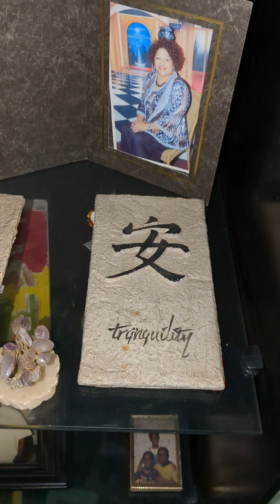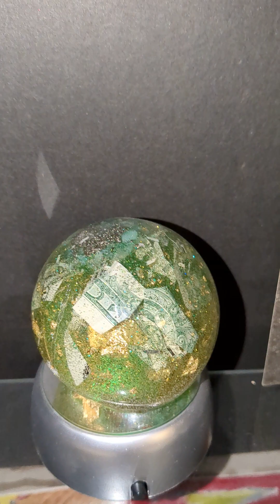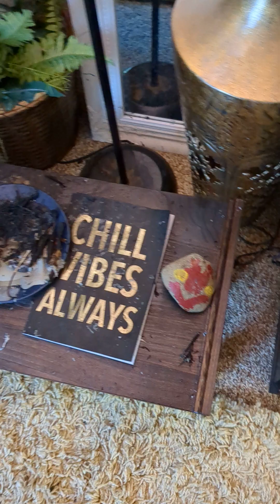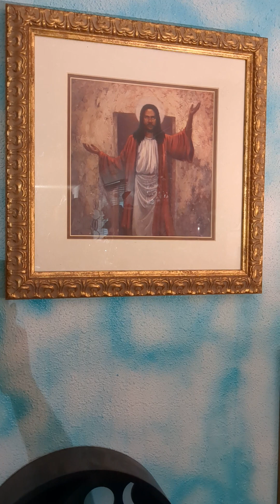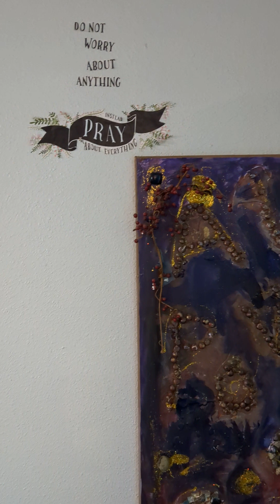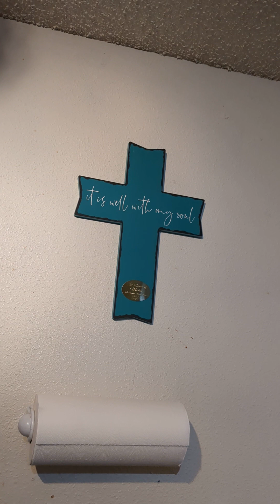The Occult- Is My Brother A Powerful Wizard?